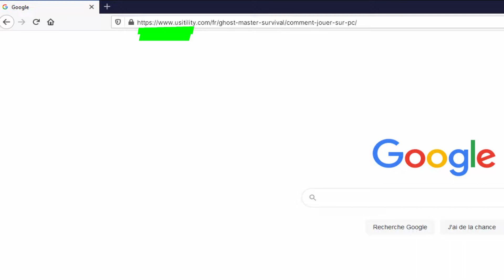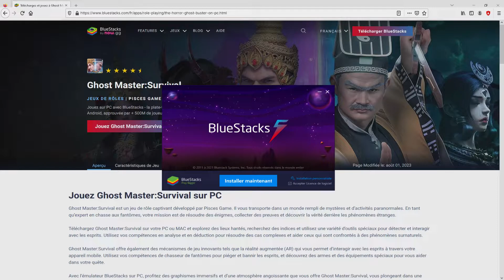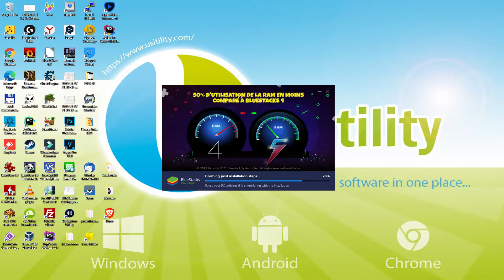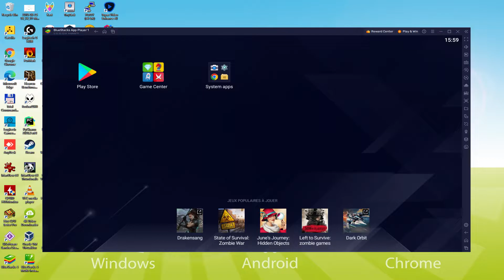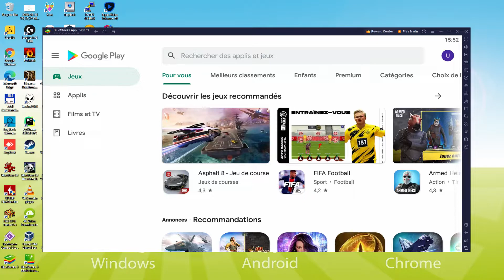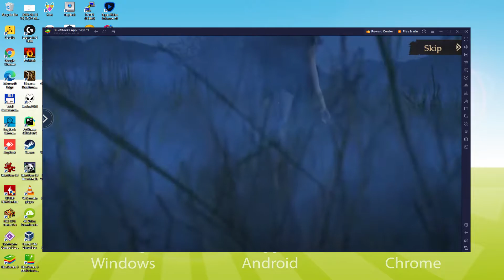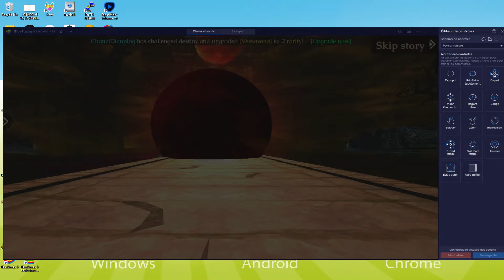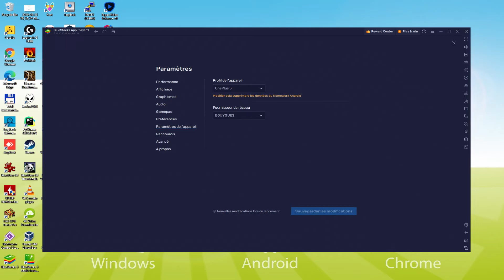🎮 Comment JOUER [ Ghost Master: Survival ] sur PC ▶ TELECHARGER et INSTALLER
Comment jouer à Ghost Master: Survival sur PC Téléchargement ▶ Windows 10/11/7/8

⚠⚠⚠ IMPORTANT ⚠⚠⚠ Cette méthode permet de jouer au jeu Android gratuit Ghost Master: Survival sur PC. Il installera la version officielle et légale de Ghost Master: Survival depuis le Play Store. Si vous voulez acheter un article ou un objet dans le jeu, vous devrez payer de la manière habituelle, c'est-à-dire en utilisant PayPal, une carte de crédit/débit, etc.

00:00 Intro
00:34 Allez sur le site de BlueStacks
01:44 Télécharger Ghost Master: Survival sur votre PC Windows
02:05 Lancez le programme d'installation de Ghost Master: Survival
02:23 Personnaliser l'installation et changer le répertoire d'installation
02:58 Installer Ghost Master: Survival sur votre PC
04:21 Comment lancer BlueStacks depuis le bureau de Windows ?
05:01 Se connecter sur Google Play
06:05 Accepter les conditions d'utilisation de Google
06:18 Créez une sauvegarde sur Google Drive de votre appareil émulé.
06:39 Allez sur le bureau de BlueStacks
06:55 Installer Ghost Master: Survival sur l'émulateur BlueStacks
07:41 Lancer Ghost Master: Survival directement depuis BlueStacks
07:58 Comment régler le volume de Ghost Master: Survival ?
08:25 Comment maximiser l'écran de l'émulateur
08:37 Comment jouer en plein écran
08:55 Personnaliser les options du clavier de BlueStacks
09:22 Comment changer la langue du jeu et de l'émulateur
10:03 Réception de l'e-mail d'un nouvel appareil connecté à votre compte Google
10:47 Au revoir et salutations

Voici les instructions :

2) Cliquez sur Télécharger Ghost Master: Survival sur PC
3) Lancer l'installateur téléchargé
4) Accepter les autorisations de Windows pour exécuter l'installateur
5) Cliquez sur "Installer maintenant".
6) Connectez-vous à Google Play
7) Si l'installation du jeu ne se lance pas automatiquement, cliquez sur l'icône Ghost Master: Survival sur le bureau de BlueStacks
8) Cliquez sur le bouton "Passer" dans la fenêtre "Terminer la configuration du compte"
9) Cliquez sur le bouton "Installer".
10) Cliquez sur "Ouvrir" et profitez du Ghost Master: Survival sur votre PC

Les sorciers se réunissent, battez-vous contre le méchant fantôme !
Un jeu MMO captivant sur la chasse aux fantômes dans le style asiatique, qui a pris 3 ans de développement, est déjà là !
Dans le jeu, vous deviendrez un maître céleste, apprivoisant les démons, et un shaman, tuant les diables, et vous vous lancerez dans un voyage palpitant avec d'autres dresseurs de démons asiatiques pour chasser les fantômes et apprivoiser les diables.
Introduction au jeu
Contexte :
Au début agité du 20e siècle, des guerres faisaient rage partout, engendrant d'innombrables âmes blessées. En tant que maître de la domestication des démons, vous avez utilisé un sort pour renforcer le sceau sur le roi démon millénaire afin qu'il ne se brise pas et ne soit pas libéré. Cependant, les perles de Bouddha que vous portiez ont réveillé une princesse fantôme endormie, qui est revenue à la vie en tant qu'âme blessée suffisamment puissante pour détruire des pays.
Pour sauver des vies innocentes, vous avez rassemblé un prêtre taoïste armé d'élixirs et de papier-talisman, capable de contrôler le tonnerre, un dirigeant des corps, capable de contrôler les fantômes et les esprits, et une sorcière taoïste, capable d'utiliser des malédictions et de guérir...

Si vous voulez télécharger Ghost Master: Survival sur PC, c'est très facile. Cliquez sur le lien ci-dessus, et suivez les instructions de la vidéo. BlueStacks, l'émulateur Android, sera installé sur votre PC pour que vous puissiez jouer facilement sur votre ordinateur.

Ghost Master: Survival est un jeu mobile, mais vous pouvez le télécharger et y jouer sur PC en quelques minutes.